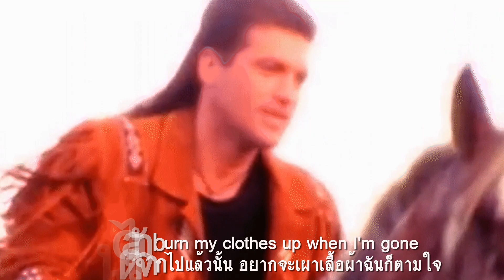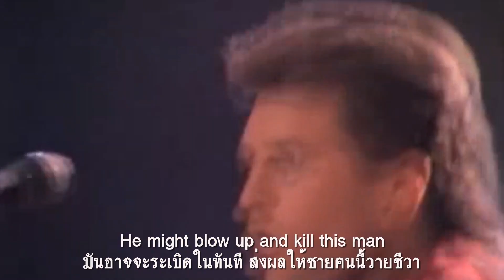Achy Breaky Heart : Billy Ray Cyrus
เธออยากบอกให้โลกรู้ก็ได้ว่า เธอนั้นหนาไม่เคยเป็นคนรักฉัน
คราที่ฉันได้จากไปแล้วนั้น อยากจะเผาเสื้อผ้าฉันก็ตามใจ
อยากบอกกับผองเพื่อนของเธอเล่า ว่าฉันมันโง่เขลาสักเพียงไหน
เชิญหัวเราะจะเยาะขำเรื่องฉันไซร้ ยามที่เธอโทรไปเล่าสู่กัน
เธออยากบอกแขนของฉันอีกใช่ไหม ให้กลับไปทำฟาร์มต่ออย่างเคยนั่น
แถมบอกขาทั้งคู่ของฉันนั้น ให้เหยียบลงบนพื้นพลันตามบัญชา
หรืออยากบอกริมฝีปากของฉันนี้ ให้บอกต่อไปที่ปลายนิ้วหนา
ว่ามันจะไม่มีทางได้เอื้อมมา สัมผัสเธอได้อีกคราอย่าปรารมภ์
แต่ขอเถิดหัวใจฉันเธออย่าบอก มันเจ็บยอกพังภินท์ชินขื่นขม
ฉันไม่คิดว่าหัวใจที่ระบม จะเข้าใจได้เหมาะสมเรื่องพรรค์นี้
และหากเธอยังดื้อบอกหัวใจฉัน หัวใจอันแตกยับปวดล้นปรี่
มันอาจจะระเบิดในทันที ส่งผลให้ชายคนนี้วายชีวา
เธออยากบอกแม่ของเธอก็คงได้ ฉันย้ายไปอาร์คันซอเสียแล้วหนา
หมาของเธออยากบอกไหมให้มันมา งับกัดขาของฉันนั่นปะไร
หรือบอกพี่ชายเธอนายคลิฟนั่น ให้มาชกปากฉันจะดีไหม
เพราะเขาเองแต่ก่อนร่อนชะไร ไม่เคยชอบฉันเท่าไหร่ฉันรู้ดี
หรือไปบอกป้าหลุยส์ของเธอล่ะ เรื่องอะไรก็ได้นะเธอชอบนี่
ลำพังฉันรู้ตัวของฉันนี้ ว่าฉันมันไม่ดีสำหรับเธอ
หรืออยากบอกนัยน์ตาฉันที่เพ่งพิศ ให้ระวังความคิดของฉันเสมอ
มันอาจจะกำลังหลงละเมอ ออกจากร่างฉันนะเออในวันนี้.

เธอเที่ยวโพทนาว่าเราเลิกกันไปแล้ว จะฟ้องแม่ ฟ้องพี่ ฟ้องป้า หรือฟ้องหมาก็ตามใจ ฉันรู้ตัวดีว่าฉันมันไม่เหมาะกับเธอ แต่ขอเหอะอย่าให้ใจฉันได้รับรู้เลยนะ ไม่งั้นหัวใจที่เถื่อนๆแตกยับดวงนี้มันคงทนไม่ได้. ถึงตายเชียวนะเออ "Achy Breaky Heart" เพลงคันทรีที่เขียนโดย Don Von Tress ในปี 1990 ต้นฉบับเป็นผลงานของ The Marcy Brothers ครั้งนั้นใช้ชื่อเพลงว่า "Don't Tell My Heart" บันทึกแผ่นในปี 1991กลายมาเป็นเพลงที่สร้างชื่อเสียงให้แก่ Billy Ray Cyrus นักร้องเพลงคันทรีชาวอเมริกันจากอัลบั้ม Some Gave All ในปี 1992 หลังจากตัดเป็นซิงเกิลขาย กลายเป็นเพลงเก่งของเขา ประสบความสำเร็จสูงสุด เป็นซิงเกิลแรกที่คว้าหลายรางวัล รวมทั้งเป็นแผ่นที่ขายดีที่สุดของปี 1992 ในออสเตรเลียด้วยยอดขาย 4,832,000 ชุด

เป็นซิงเกิลที่ติดอันดับ 1 ในหลายเมืองรวมทั้งในสหราชอาณาจักร.สถานีวิทยุในสหรัฐอเมริกา เปิดกันกระหึ่ม ติดอันดับ1ชาร์ตบิลบอร์ดในประเภท The  Hot Country Songs chart  เป็นเพลงคันทรีเพลงแรกที่การันตีด้วยแผ่นแพลตินั่มหลังจากที่  Kenny Rogers and Dolly Parton เคยทำไว้เมื่อปี 1983

Billy Ray Cyrus มียอดขายอัลบั้มหลายแผ่นเสียงทองคำขาว มีซิงเกิลติดท็อป 10 บนชาร์ตยูเอสบิลบอร์ดฮอตคันทรีซองส์ อยู่ 8 ซิงเกิล ตั้งแต่ปี 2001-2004 ไซรัสมีผลงานแสดงทางรายการโทรทัศน์ Doc มีเนื้อหาเกี่ยวกับหมอชนบทที่ย้ายจากมอนแทนามายังนครนิวยอร์ก ในปลายปี 2005 เขาเริ่มร่วมแสดงในซีรีส์ทางช่องดิสนีย์เรื่อง Hannah Montana ร่วมกับลูกสาวของเขา ไมลีย์ ไซรัส ออกอากาศยาวนาน 3 ฤดูกาล